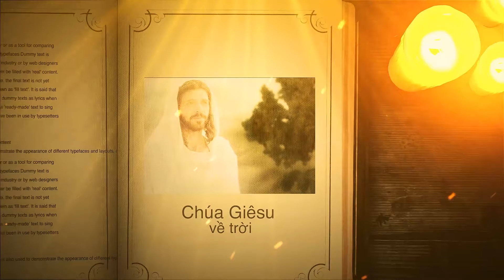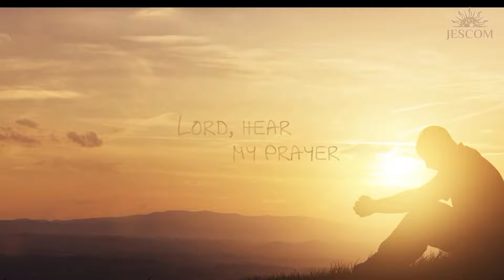Một Thiên Chúa liều mình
Tạ ơn Chúa vì Ngài đã liều mình đi bước trước để yêu thương đến với chúng ta. Thiên Chúa yêu thế gian đến nỗi đã ban Con Một cho chúng ta (Ga 3,16). Ngài có đủ quyền năng để “vẽ thẳng trên những đường cong”. Nghĩa là, dù thuận lợi hay khó khăn, hạnh phúc hay đau khổ, Thiên Chúa luôn biết cách chăm sóc bạn và tôi. Trong Thiên Chúa, chúng ta có quyền liều mình để bắt chước Đức Giêsu. Liều trong tình yêu, hoặc nói đúng hơn, can đảm làm điều Thiên Chúa mời gọi chúng ta.